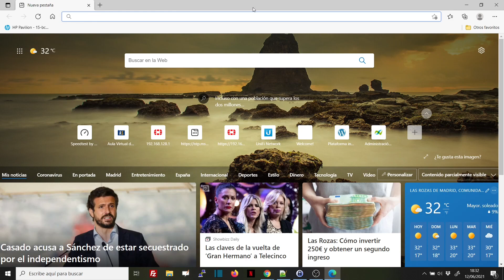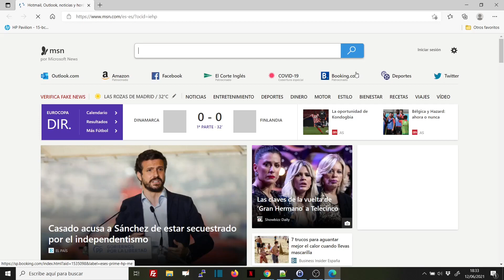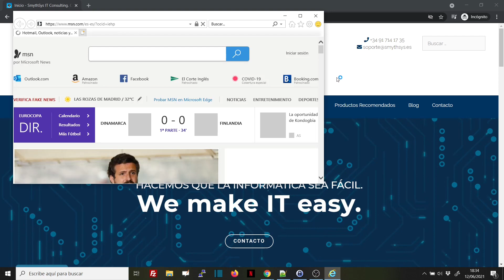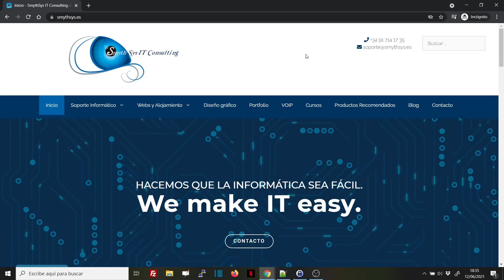Cómo evitar que Internet Explorer abra Edge automáticamente y poder usar IE.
Microsoft hace tiempo que retiró Internet Explorer (con razón). Sin embargo, todavía hay páginas de la administración española que sólo pueden usarse en IE. Así que si se te abre Edge automáticamente cuando quieres usar IE, y necesitas este último para cuestiones laborales, hoy te enseñamos cómo hacerlo.